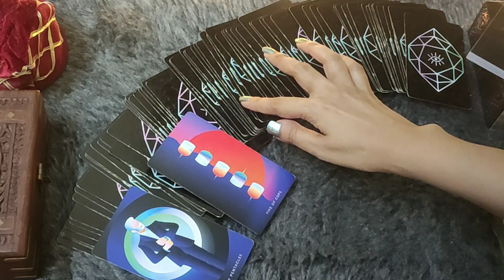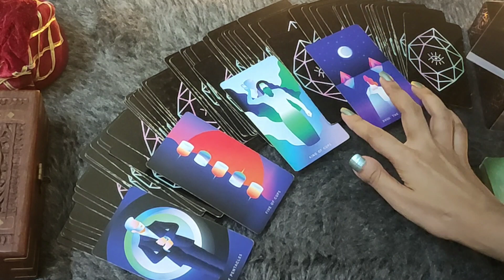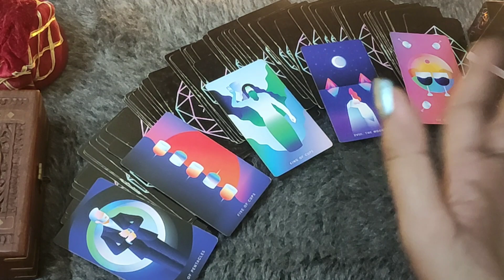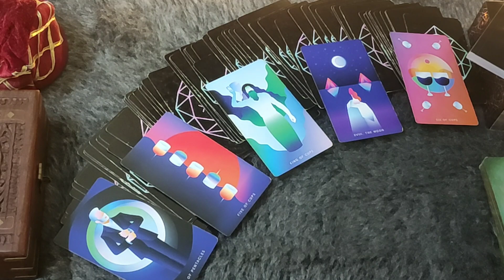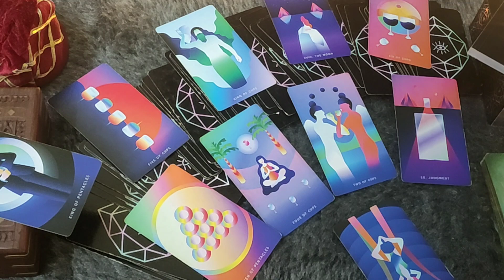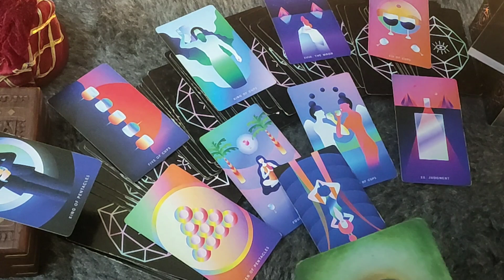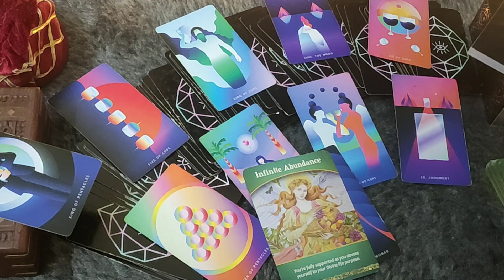*ARIES♈/MESH RASHI- APKE EX KA HAAL* SEPTEMBER LOVE READING